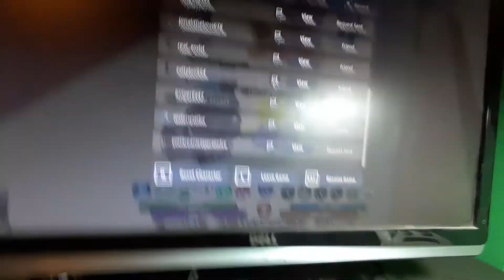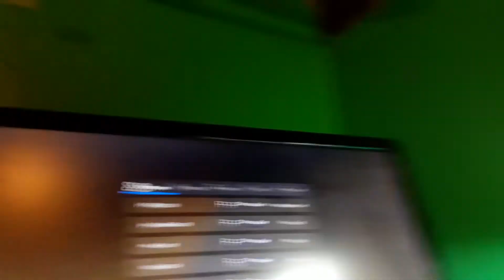roblox with fans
Just having fun with viewers. Like the thumbnail?